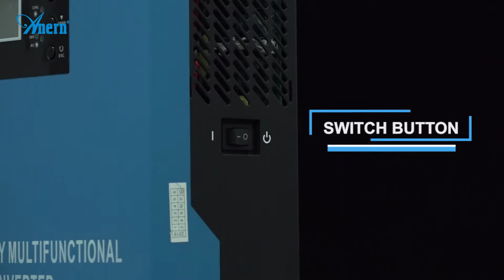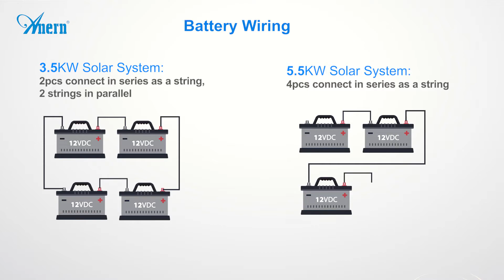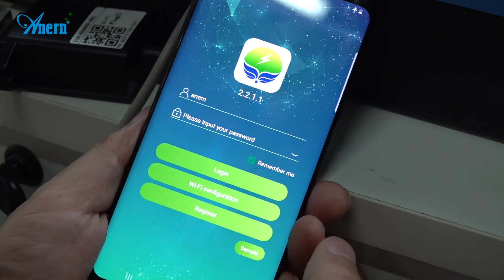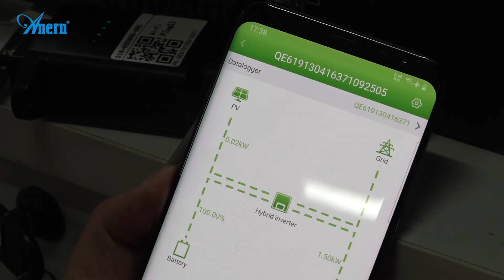⭐3KW-5KW WIFI Monitoring Hybrid Solar Inverter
Video of PRODUCT UNBOXING DISPLAY!
Welcome Inquiry, High-cost performance, Quality Guaranteed.
🔥AN-SCI02-PLUS Series, MPPT CONTROLLER-INVERTER
LCD DISPLAY & MULTIFUNCTIONAL
The functional upgrade is more powerful!
Maximum capacity up to 5500W! Maximum PV power up to 6000W!